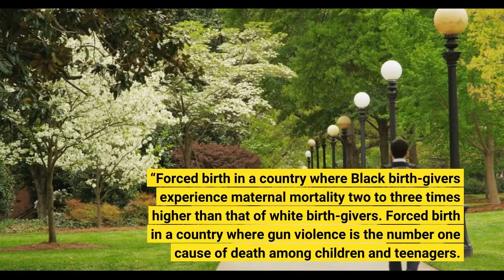Rage Against the Machine’s Message at First Show in 11 Years “Abort the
Rage Against the Machine are finally back, having played the first show of their long-anticipated reunion tour last night at the Alpine Valley Music Theatre in East Troy, Wisconsin. During the set, they shared multiple messages on the giant screen behind them, including the words “Abort the Supreme Court,” The Milwaukee Journal Sentinel reports and video of the set confirms.“Forced birth in a country that is the only wealthy country in the world without any guaranteed paid parental leave at the national level,” the message began. “Forced birth in a country where Black birth-givers experience maternal mortality two to three times higher than that of white birth-givers. Forced birth in a country where gun violence is the number one cause of death among children and teenagers. Abort the Supreme Court.”With their first show taking place in Wisconsin, where abortion is currently banned after the Supreme Court overturned Roe v. Wade, Rage previously announced plans to donate nearly half a million dollars to reproductive rights organizations in Wisconsin and Illinois. Find out more ways to donate in “Resources to Protect Reproductive Rights After the Overturn of Roe v. Wade.”